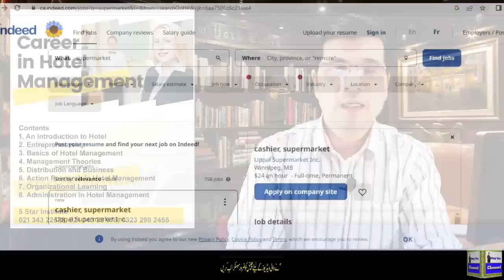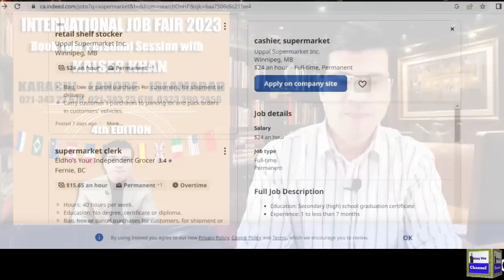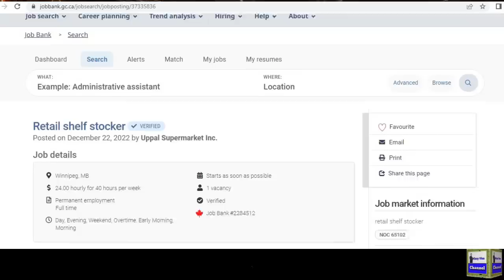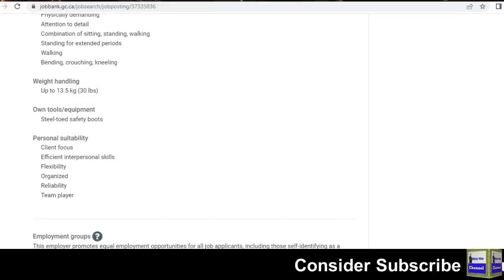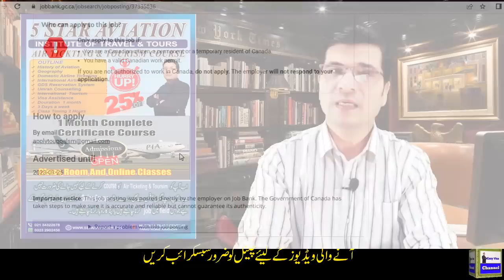Urgent ! The Real Canadian Superstore Jobs 2023 Urdu I Easy Visa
Web: 5staraviation.pk